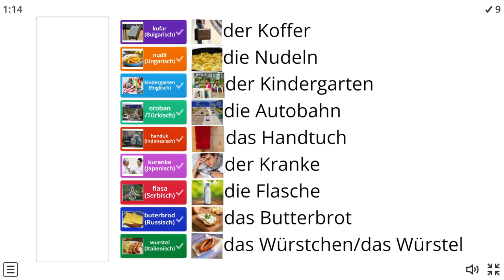Internationale Wörter - Netzwerk Neu A1